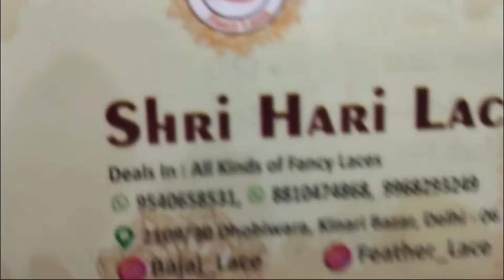Chandni Chowk kinari Bazar , fancy Laces wholesale, market | Laxmi tevar vlogger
Chandni Chowk kinari Bazar , fancy Laces  wholesale market  | Laxmi tevar vlogger  , Chandni Chowk kinari Bazar New Delhi, part 2 ,(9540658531